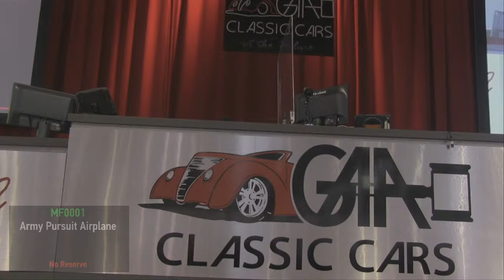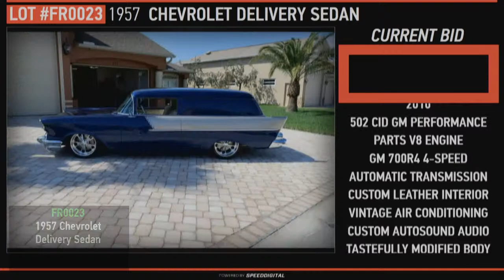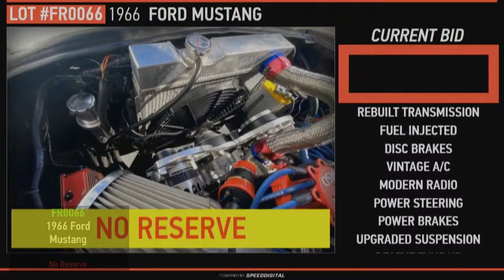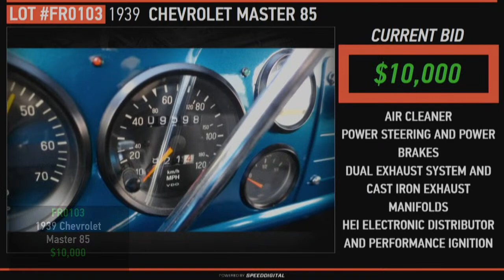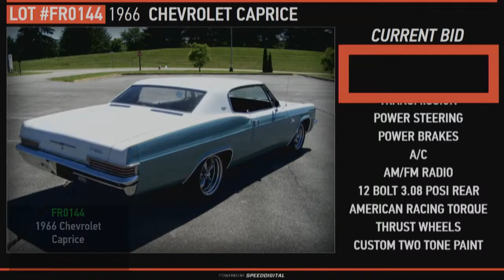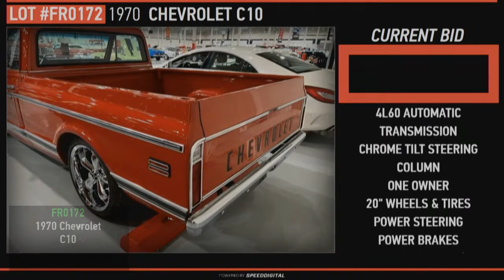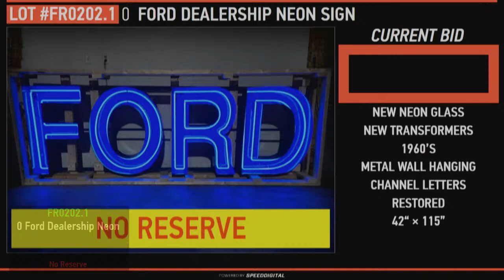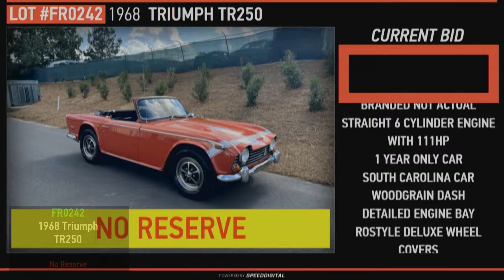GAA Classic Cars Auction Live Stream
Classic Car Auction Day 3